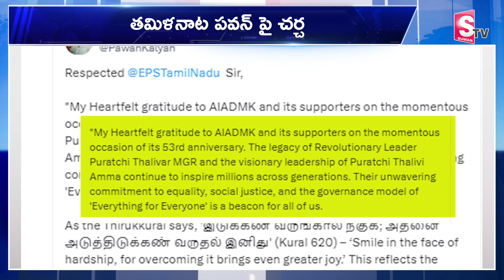తమిళరాజకీయాల్లో పవన్ ప్రకంపనలు | Pawan Kalyan VS Udayanidhi Stalin | Prakash Raj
Watch ►► తమిళరాజకీయాల్లో పవన్ ప్రకంపనలు | Pawan Kalyan VS Udayanidhi Stalin | Prakash Raj | @SumanTVSiricilla